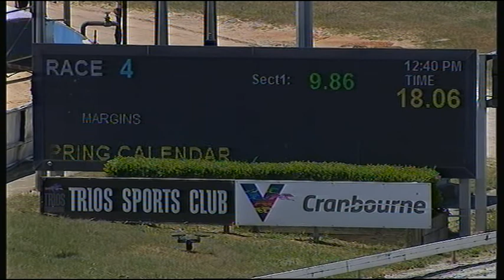CRN MON 09 NOV 20 R4